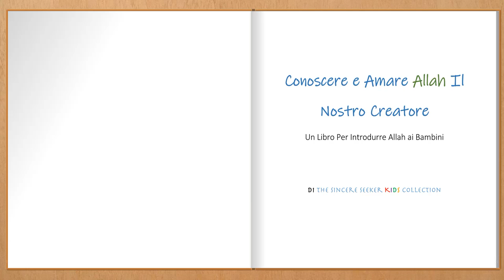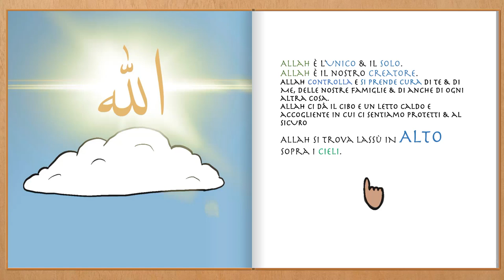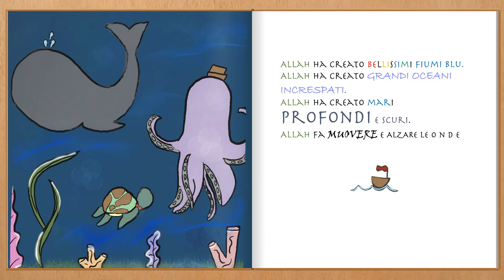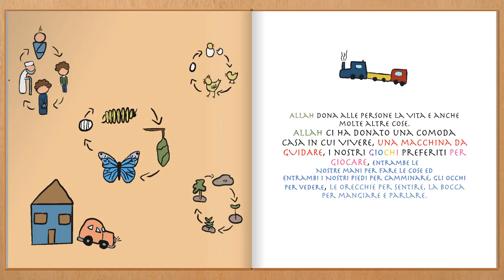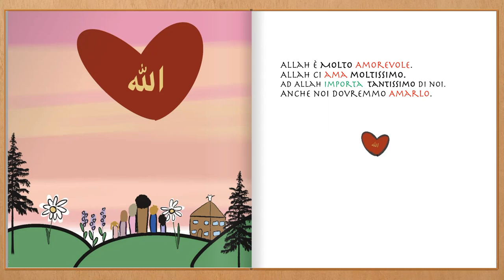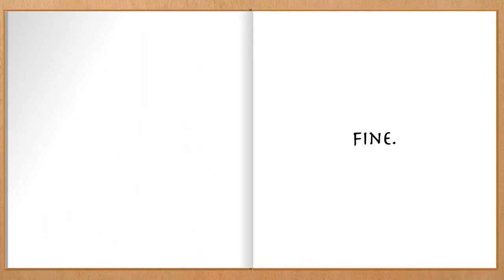Insegna ai bambini musulmani su Allah (Dio) Videolibro per bambini in italiano (Italian)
Buy this Islamic Book for Muslim Kids in Itainain about Allah